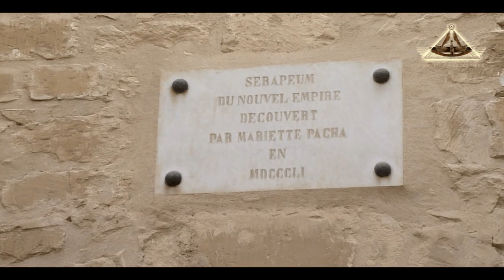Serapeum. Saqqara. سرابيوم (سقارة) Серапеум. Саккара.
Serapeum - is underground structure, dug deep in the limestone rock. It was discovered in 1851 by French Egyptologist Auguste Mariette. The information on excavation of the Serapeum Complex, can be found in his work "Le Sérapéum de Memphis".

Until 2012, the Serapeum was closed to the public. After extensive restoration work the Ministry of Antiquities have finally opened the door to the mysterious underground galleries.
Welcome to Serapeum!